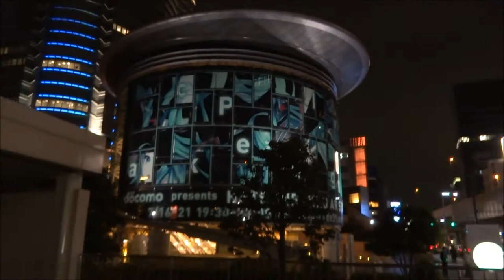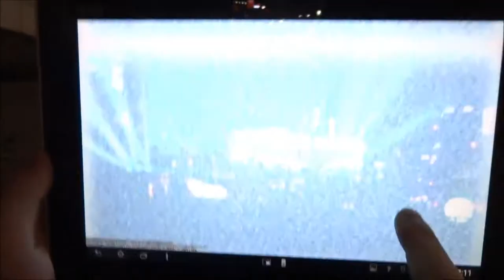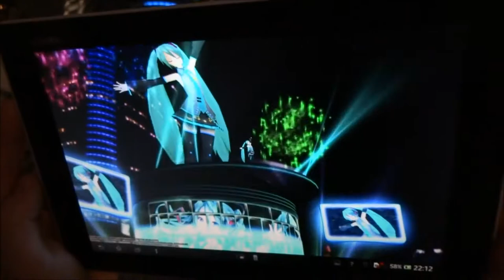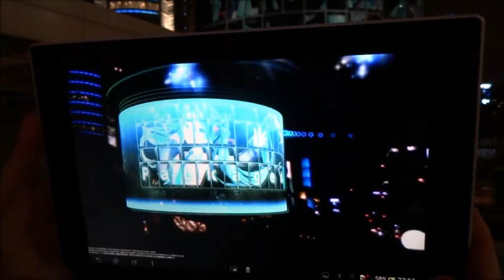初音ミクARライブ＠メトロハット - Hatsune Miku AR Live @ Metro Hut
Managed to make my way to the AR Live event by the guys at dx39.net to promote the upcoming Miku design phone by Sony. The live itself was quite impressive I must say, but to be able to be at the best viewing location, you must line up for a special ticket that's given in certain intervals of time. This recording was from that location. There was a tree that was actually in the way but thanks to AR technology, the whole stage just puts itself in front of it.

I've played the original song over the recording sounds in this clip, first of all because it's probably more enjoyable to watch that way, and second to conceal my constant squealing over it's awesomeness.

For those who don't know, AR live means Augmented Reality live, and is a live that is viewed through another device that portrays objects onto your screen that do not exist in the real world. This clip is an example of one of the feats that can be accomplished with that technology.

For more news and a more detailed report on the event, check out